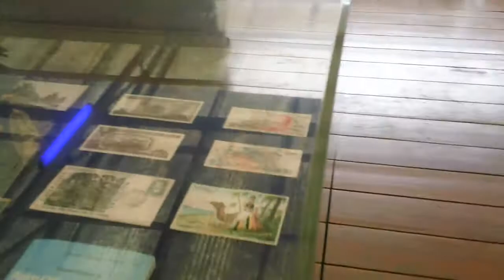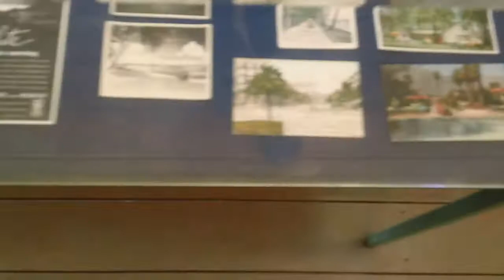INHOTIM - "Palm Pavilion" - Rirkrit Tiravanija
Passeio ao Instituto Inhotim, Brumadinho, MG, realizado em 22/11/2018. "Palm Pavilion" (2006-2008) do artista Rirkrit Tiravanija (artista argentino nascido em Buenos Aires) é uma adaptação de uma moradia pré-fabricada francesa muito usada em suas colônias africanas e abriga diversos objetos ligados à temática da palmeira incluindo selos e cédulas.